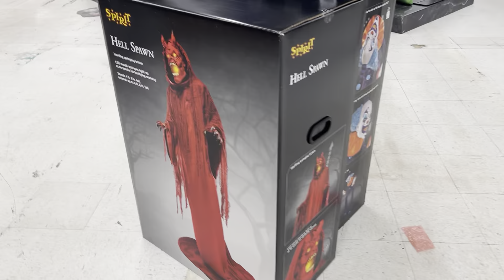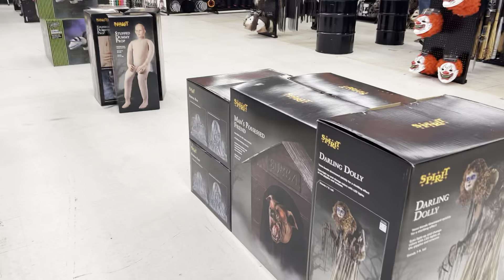🎃👹 Spirit Halloween 2023 Cherry Hill NJ